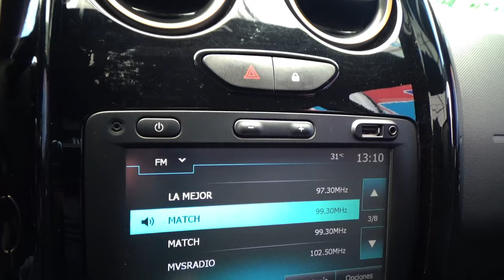Renault / Duster / 2018 - 8922